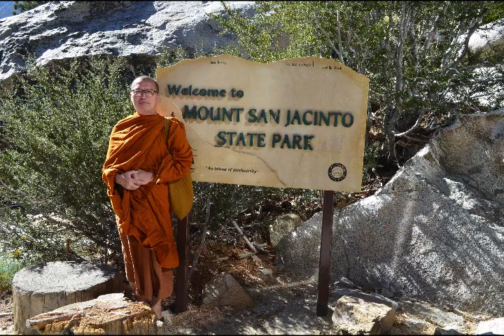p 073 กายคตาสติ